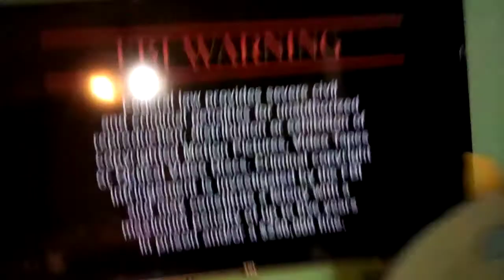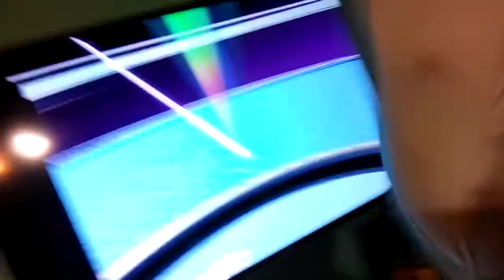Mr Narwhal watches the IMAGE entertainment logo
narwhal is about to listen to music on "Bee Gees one night only" but the same ghost who is anti thom tillis said "Don't Watch It!" because of another scary logo!

it's called. IMAGE entertainment logo! from 1997

mr narwhal looks at the back of the cover of "MTTOV dvd" looks at the logo, AND PUT THE DISC IN THE PS3 AND JUST WATCH IT!

he puts it in, waits for the menu, and suffers the wrath of the IMAGE entertainment logo!
"TOLD YOU!"

for Wi O

contains a very strong language